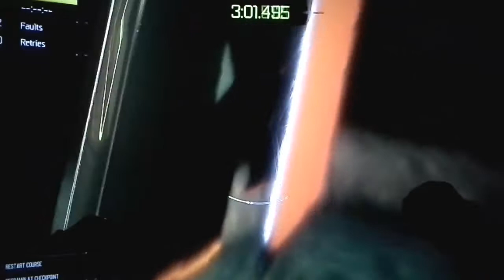Free-Run: Best Time On SideWinder